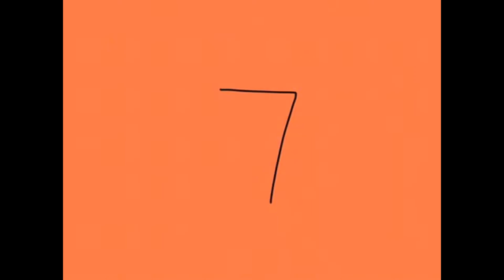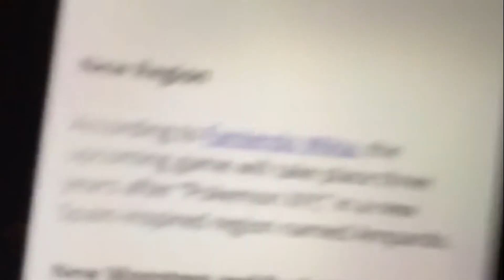Unreleased Video - Sir Colco Highlights #2 (2017)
This was a unreleased Sir Colco Highlights video that was set to be released around March 18th of 2017. This was meant to be a filler video for my upload schedule, since the Pseudo Legendary collab with ic22487 was taking longer than expected. In fact, that segment in the intro was meant to act as an explanation for viewers.

However, IC finished his parts much quicker than I expected, so the collab went up that week instead. This video probably would've released on the channel eventually, just with the intro explanation removed; however, I ended Sir Colco at the end of the month.